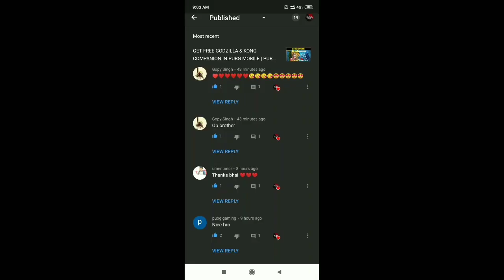EID AL-FITR PRE-ORDER NEW EVENT IN PUBG MOBILE | GET 20% REBATE IN OUTFIT WITH EXCLUSIVE PACKS !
EID AL-FITR PRE-ORDER NEW EVENT IN PUBG MOBILE
Get 20% rebate in Outfit
Get 20% rebate in Outfit and exclusive rewards
exclusive pack

100% Free pubg mobile trick. Ab free time ko use karo and jito.